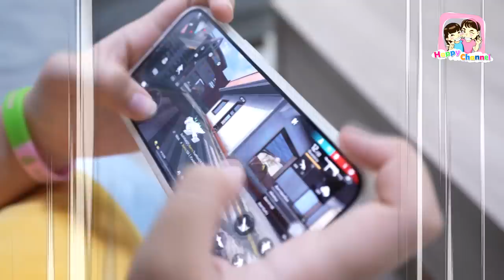พี่ชาย VS พี่สาว พี่ฟิล์ม น้องฟิวส์ Happy Channel